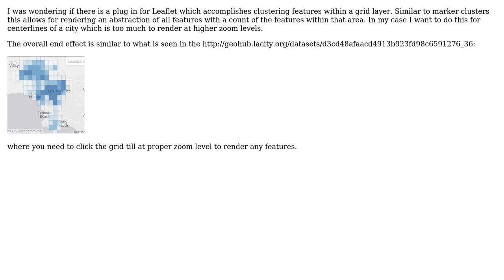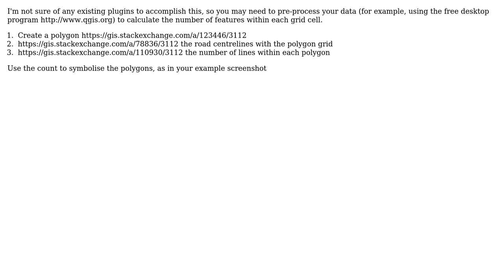GIS: Feature Grid Layer to cluster features at higher zoom levels in Leaflet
With thanks & praise to God, and with thanks to the many people who have made this project possible! | Content (except music & images) licensed under CC BY-SA | Music | Images & others | With thanks to user Stephen Lead user Diffusion_net and the Stack Exchange Network Trademarks are property of their respective owners. You are responsible for your own actions.